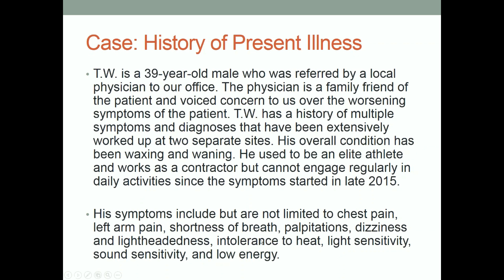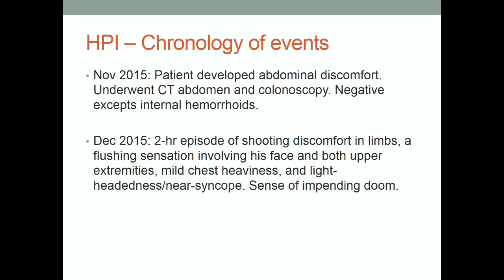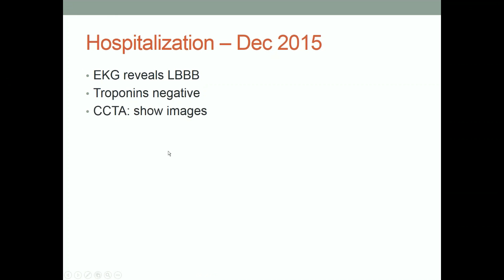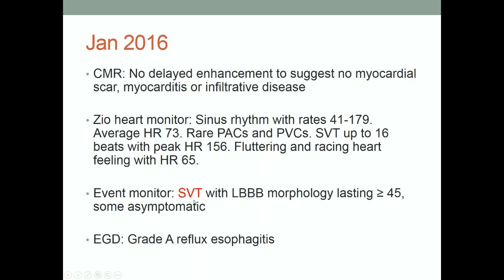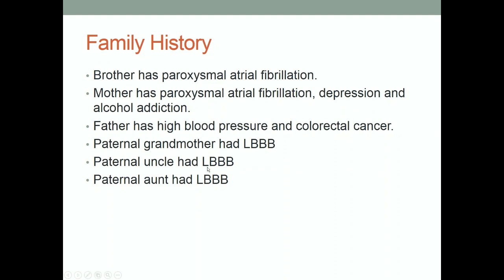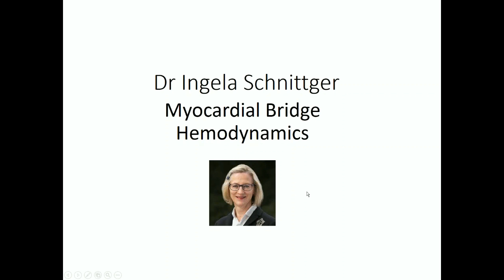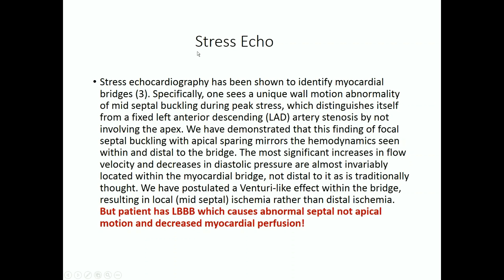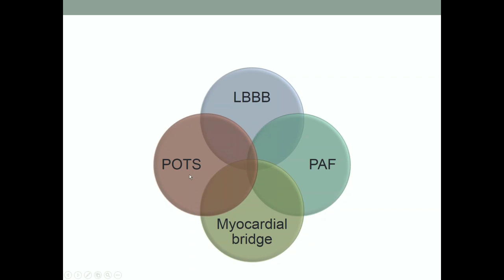2017 02 15 WFLHCA Case # 48 - Coronary Myocardial Bridges